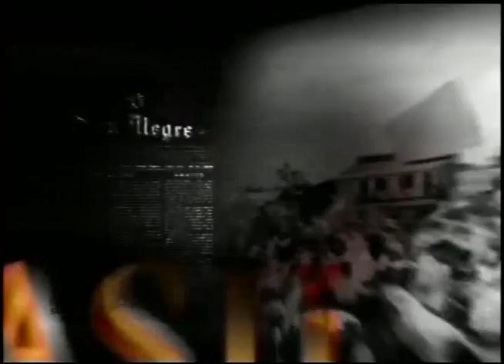Voz Mulher - 06-08-2015